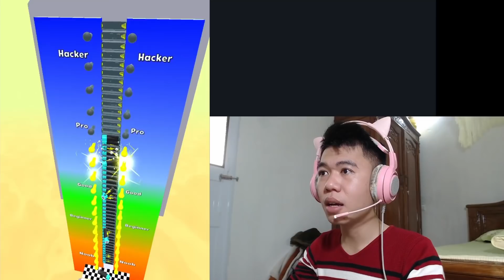Nhân BiBi Đưa Những Cục Pin Lên Tầng Cao Nhất Trong Battery Run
Mình là Nhân BiBi và mình là Youtube mới. Mong được mọi người giúp đỡ ẤN NÚT ĐĂNG KÝ / ĐỪNG QUÊN CLICK VÀO CÁI CHUÔNG 🔔